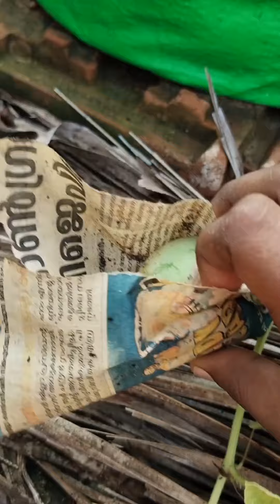ഞാൻ നട്ടുവളർത്തിയ തണ്ണിമത്തൻ#watermelon#farming